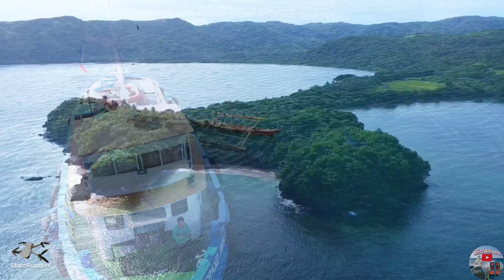AERIAL TOUR PANDAN , CATANDUANES